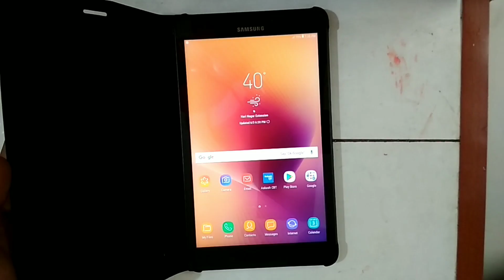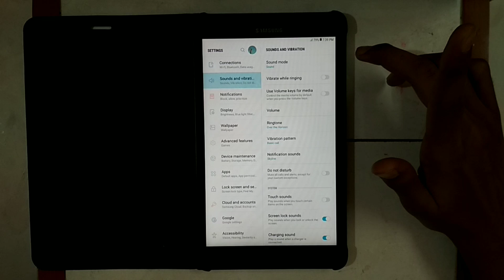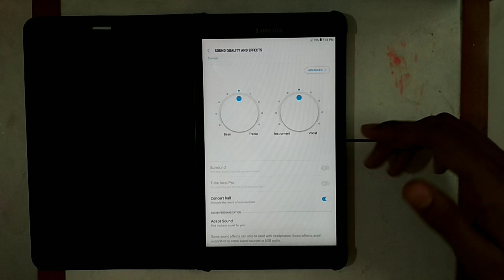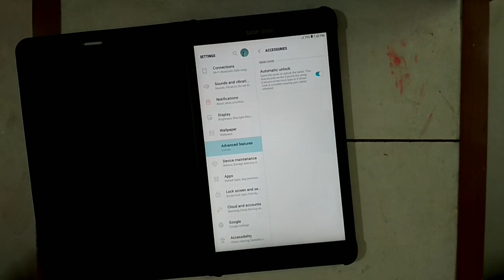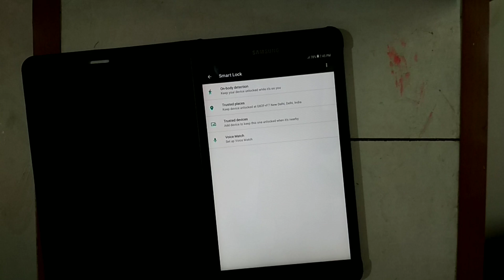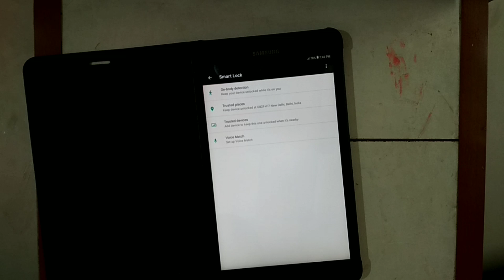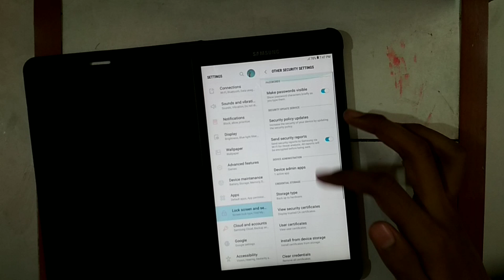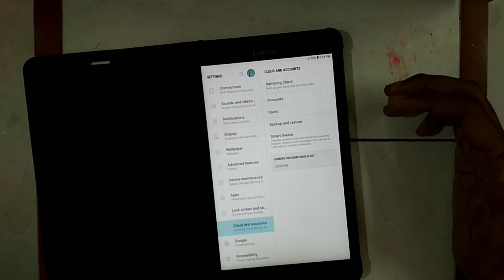Hidden Features of Samsung Galaxy Tab A 2017🔥🔥🔥🔥